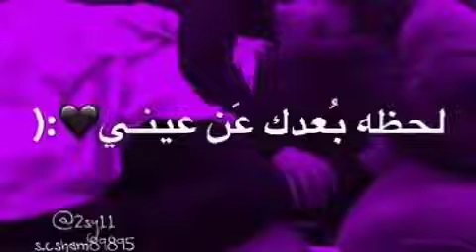ربيع جميّل 💙 اجمل غمرة 💏